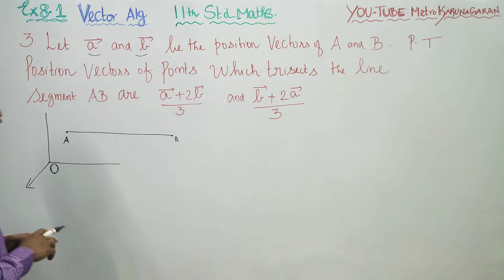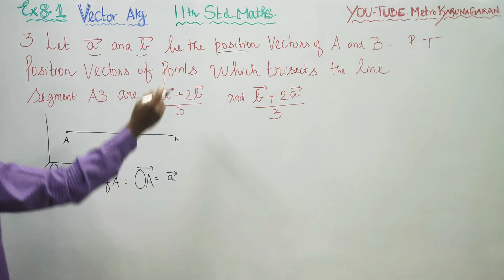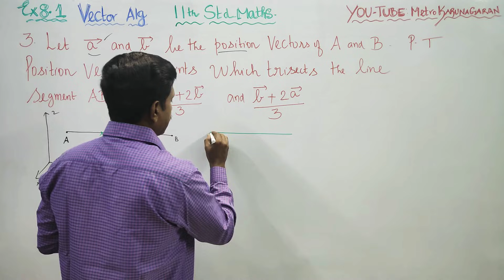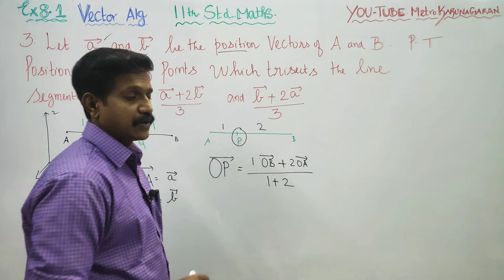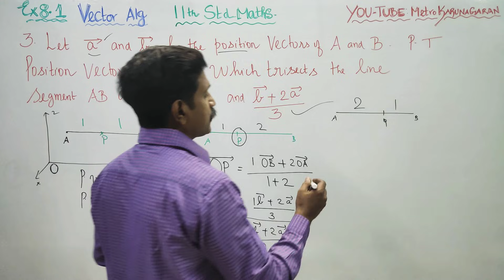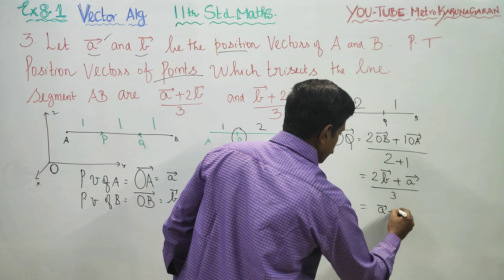11th Std Maths Ex.8.1(3) Let vectors a and b be the position vector of points A and B. P.T. position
11th Std Maths